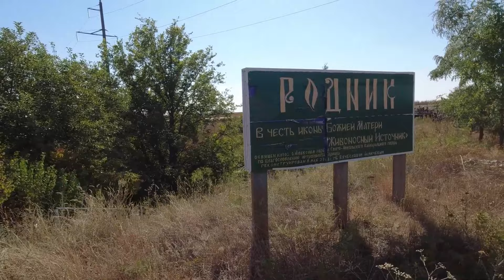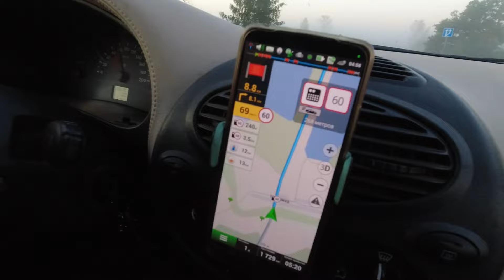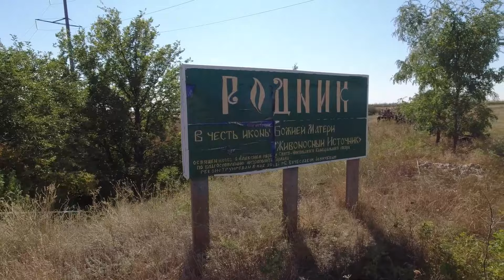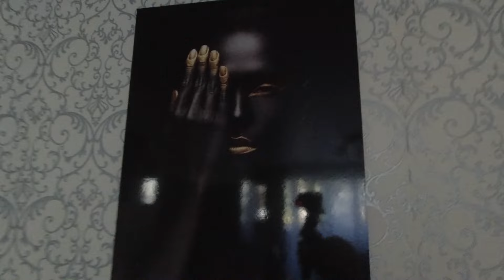На море на машине по бесплатным дорогам от Йошкар-Олы до Камышина. Румтур. 1 часть.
переходите на мои каналы ден или вк видео. т.к. ютуб не грузит
ссылка на мой Яндекс Дзен " Рассказы о"
Поездка на море, на юг. Дорога, жилье, остановки на природе и сам отдых. Сентябрь 2023